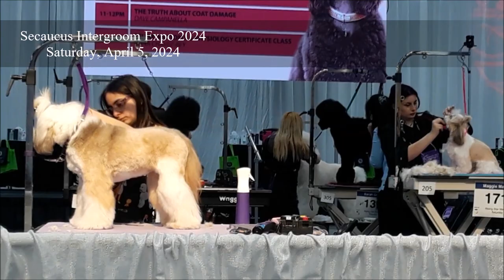Secaucus Intergroom Expo Sat April 6 2024 Video2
Secaucus Intergroom Expo 2024
Saturday April 6, 2024
Secaucus, New Jersey